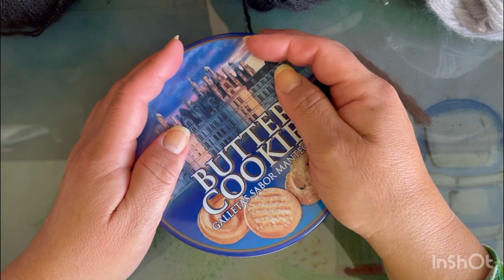paso a paso tutorial crochet subtítulos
Tejeremos darthvader starwars paso a paso tutorial crochet subtítulos

Utilizaremos estambre angorita  en colores : negro y gris , rojo

Fieltro, maderitas y pedrería